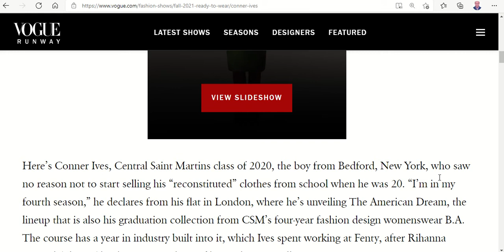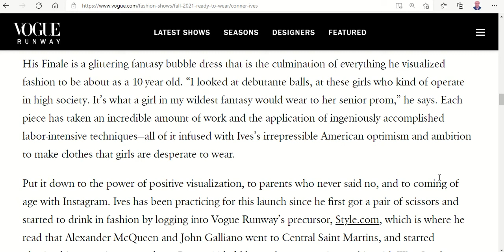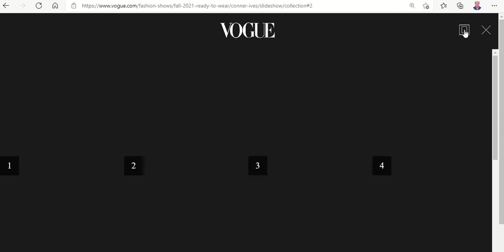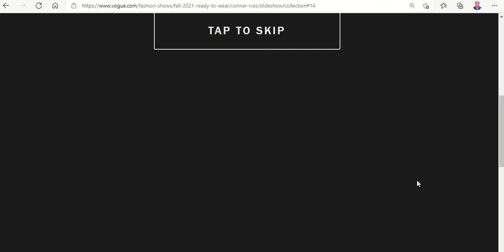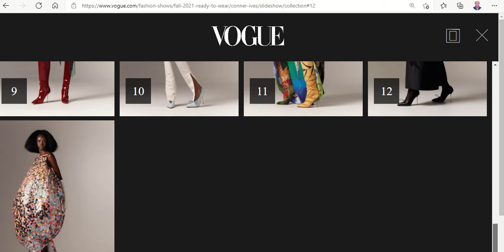Conner Ives FALL 2021 READY TO WEAR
Conner Ives
FALL 2021 READY-TO-WEAR

Here’s Conner Ives, Central Saint Martins class of 2020, the boy from Bedford, New York, who saw no reason not to start selling his “reconstituted” clothes from school when he was 20. “I’m in my fourth season,” he declares from his flat in London, where he’s unveiling The American Dream, the lineup that is also his graduation collection from CSM’s four-year fashion design womenswear B.A. The course has a year in industry built into it, which Ives spent working at Fenty, after Rihanna spotted Adwoa Aboah wearing a dress of his to the Met Ball in 2017.

This is the first Conner Ives fully-fledged collection as an indie designer, then—a handmade tribute to the girls and women who surrounded him growing up in the U.S. in the 2000s. Each look is a precociously skilled portrait painted from his school days—many of the now 24- and 25-year-old cohort that graduated Fox Lane High in Bedford in 2014 will recognize a lot of what they were up to, in and out of school. “I collected pictures from high school,” Ives says with a laugh. “I thought of putting all these girls with their different styles together. The High Schooler in the collection is my best friend Tatiana. There was this kind of uniform where girls would wear yoga pants and crop tops from Brandy Melville. And I consulted friends who were on the dance team.”

His Valedictorian has a green and brown bias-cut dress with a flippy hem and carries a matching Case-it—classy fabric made from deadstock donated by Carolina Herrera. “Case-its were really our It bags at school! We all rushed out to Staples to buy them in our favorite colors to stand out in class at the start of eighth grade,” says Ives. There’s a Horse Girl, who reminds Ives of Jackie O, whose dress is made of patchwork vintage scarves. Ingeniously, “the train comes all the way up and forms her head scarf.”

The collection begins with an extraordinary suit with a rising sun landscape Ives painted, which is felted into it—a love letter to his mom and an homage to the American folk art he found stashed away in the attic. “Mom had been collecting it, and then put it all away sometime before I was born. It was like discovering a lost city—how I found out from her about Grandma Moses and all that traditional Americana I’ve loved ever since,” he says. That’s plain to see—in a spot-on chic way—with his patchwork dresses, cut and pieced to patterns inspired by the paintings of “the tantric Indian painter Ghulam Rasool Santosh. I really wanted to lean into that New Age spiritual-awakening, L.A.-crunchy thing, because a lot of friends I had growing up were into that.”

In his enthusiasm to explain this story, Ives almost forgets to say that The American Dream is his CSM B.A. 2020 graduation collection—he belongs to the year the pandemic robbed of its rite-of-passage runway show. “Obviously there was a lot of trauma for us, not being able to finish what we’d dreamed of coming to college all those years ago,” he understates. “It took me about two weeks to process that we’d been sent home, but then I just went on working all winter, with incredible friends helping me long distance. It gives me comfort to do the work.” Collaborators included Mati Hays, a young textile artist in Tennessee (they’d met at CSM) who felted the intense layers of color on the ‘mom’ suit, and Gabrielle Beau—the footwear expert he met at Fenty—who agreed to make Ives his knee-high stiletto boots, each one covered in fabric cut from vintage scarves.

ADVERTISEMENT

Ives also forgets to speak about the sustainable practices he’s been evolving and refining ever since he started chopping up T-shirts as a kid—because Ives is among the newest group of Gen-Z designers who simply regard sustainability as natural. “I mean—this is what I do. I realize it’s not something I should shake away. I’ve never done it because it’s hot,” says Ives. He has a system built up over his three-year relationships with bulk clothing recycling retailers outside of London. “They sell to vintage stores and Depop sellers. I spent most of December on my own in this vast, freezing warehouse going through this process they call picking, saying yes, no, yes, no,” he recalls, laughing. It means he can “reconstitute” all kinds of pieces—from bright oversized fleece sweatshirts and yoga flares remade from T-shirts to intricately beaded one-offs.

In the end, it’s a very Central Saint Martins kind of collection, adhering closely to the school’s dictate to “design who you are”—but it’s also an outlier: the can-do American dream of a 24-year-old who rebelled by being entrepreneurial. He’s in London, has a sales agent, and is raring to go. The world is going to know a lot more about Conner Ives.